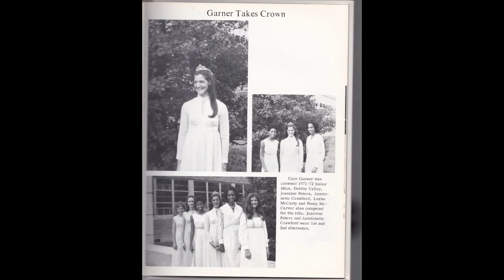MCHS REUNION 1972 ('71 and '73)